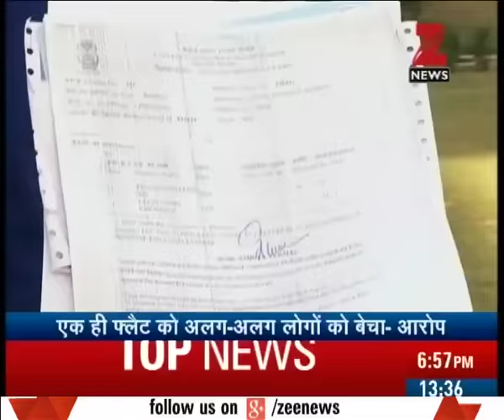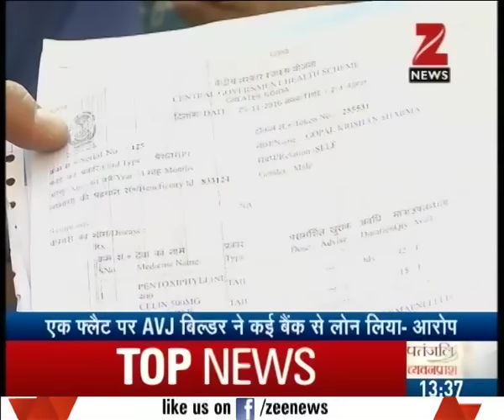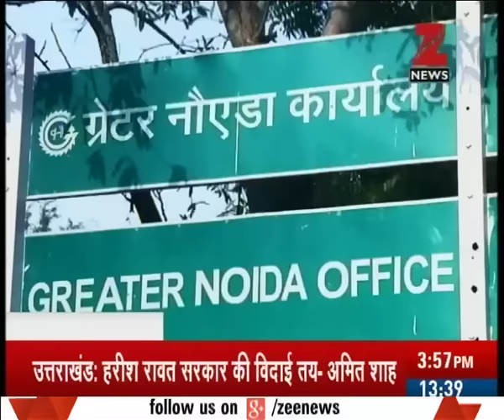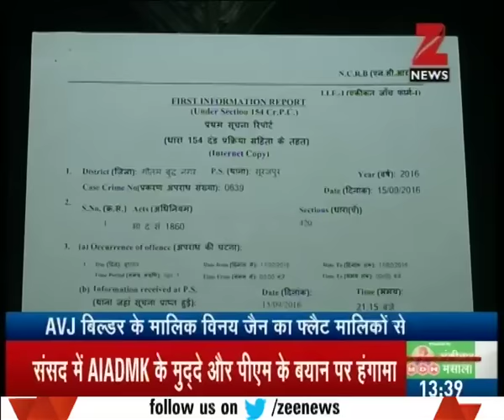Fraud of AVJ builder in Greater Noida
Fraud of AVJ builder in Greater Noida. Watch this special segment and get to know more here.